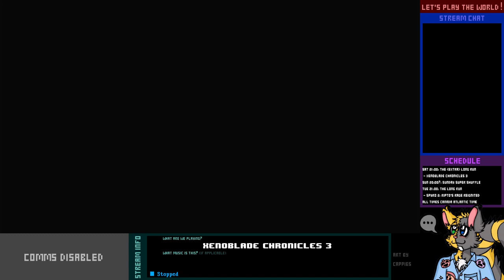Let's Play Live! - Xenoblade Chronicles 3 - 17-1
We've got Hero quests to catch up on. Let's start by helping out Commander Isurd, only to be interrupted by...helping out Commander Isurd.